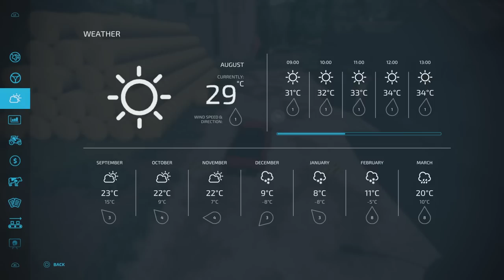“MEDVEDIN 22“ FS22 MAP TOUR! NEW MOD MAP | Farming Simulator 22 (Review) PS5.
“MEDVEDIN 22“ FS22 MAP TOUR! NEW MOD MAP | Farming Simulator 22 (Review) PS5. Map by: Medas_MGS. New to Console! GIANTS Software. What do you start with on New Farmer? What do you start with in Farm Manager and Start from Scratch modes? How many slots does it use? What features stand out?  All these questions and more, answered with me… MrSealyp.